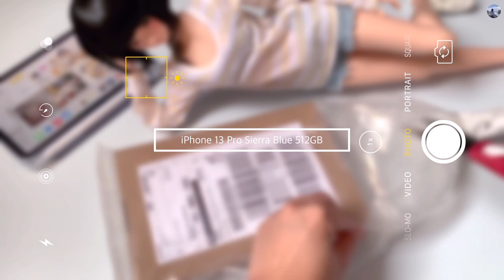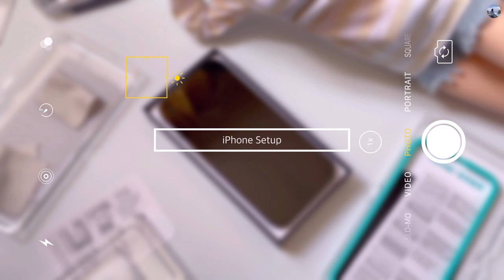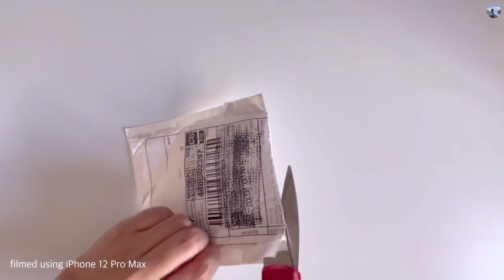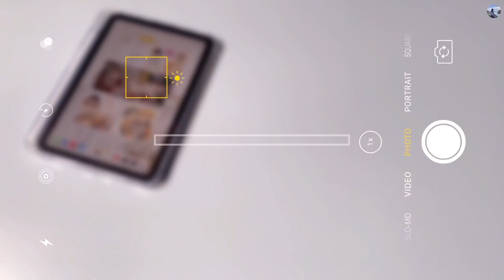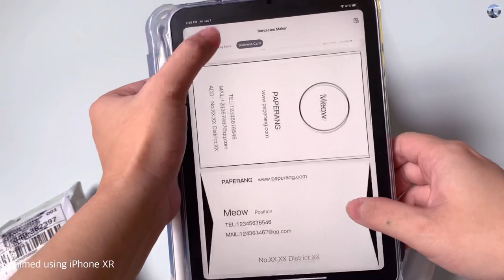 iPhone 13 pro aesthetic unboxing •ᴗ• airpods 3rd gen + accessories and more | mini gadgets haul ♡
Yey! I finally finished editing and posted this vid! 😅 these clips have been patiently waiting to be edited for quite some time. This was supposed to be my New Year haul! I got lazy. I have a lot of other clips I should edit too (to help free up my storage as well!). 😅

I don’t know if you can tell, but I have already posted videos where I have used the iPhone 13 pro. 🤔 Can you spot them?

For my content, I have some scheduled videos to be released where my iPhone XR was still in use. ☺️ I have a lot of old videos that have their release dates delayed. 😂

Anyway, I would like to thank my mom and brother for lending me their phones during filming these clips. The iPhone 7 plus was my mom’s and the iPhone 12 pro plus is my brother’s.

That sounds a lot 😅 but your efforts are greatly appreciated. Thanks in advance 🙏🏻💕

Hey guys! I am currently selling some items from my personal collection.